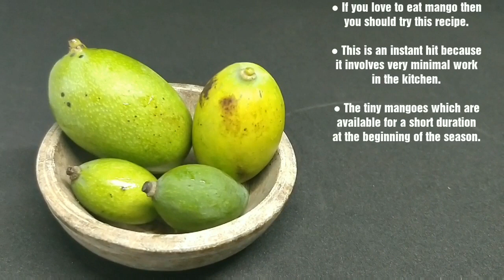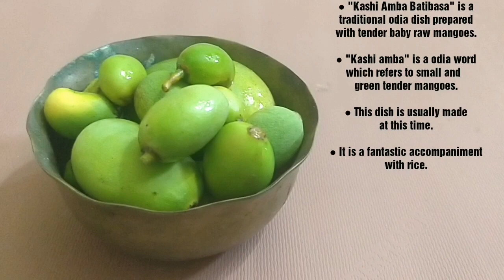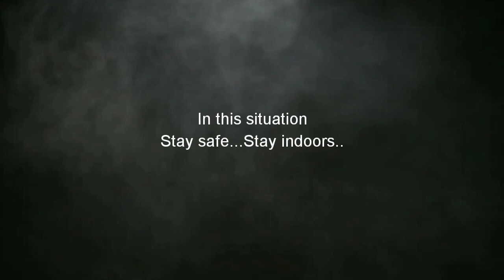ସ୍ବାଦିଷ୍ଟ କଞ୍ଚା ଆମ୍ବ ଖଟା || Odia raw mango recipe